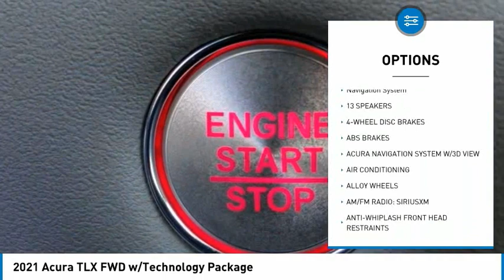2021 Acura TLX MONTEREY PARK ROSEMEAD EL MONTE MONTEBELLO LOS ANGELES A2523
2021 Acura TLX FWD w/Technology Package

Alhambra Acura
1700 W. Main St.

Blue 2021 Acura TLX Technology Package w/Technology Package